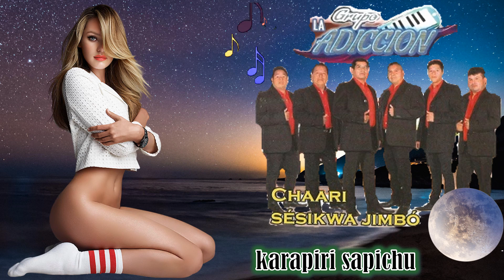Grupo Adicción - karapiri sapichu, Purépecha Michoacán